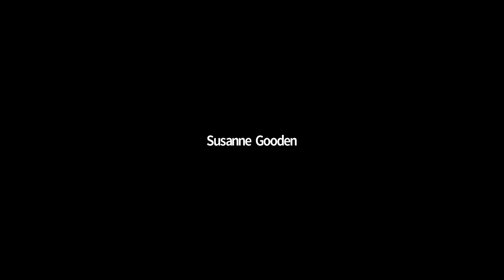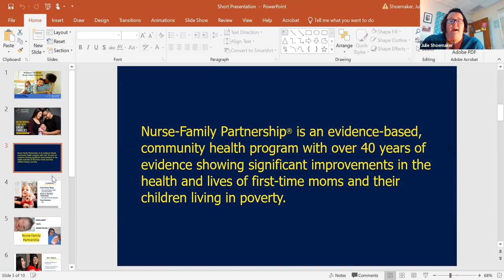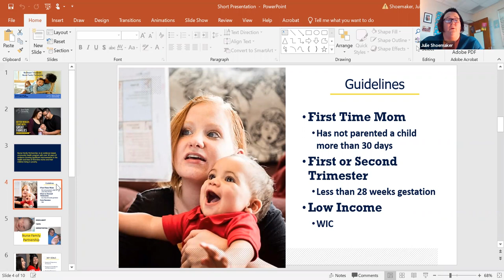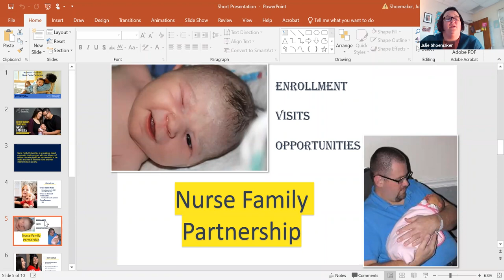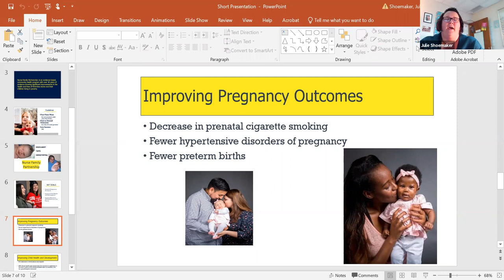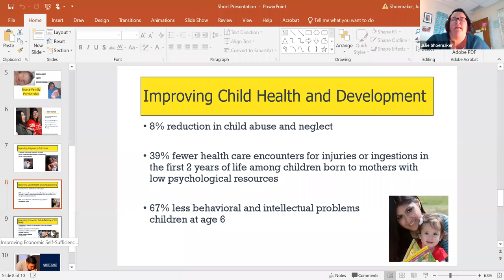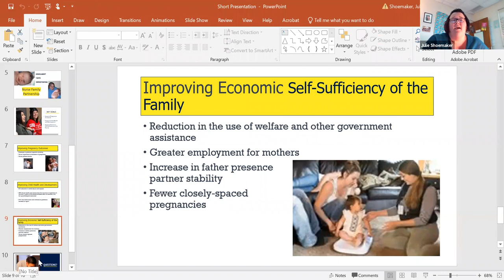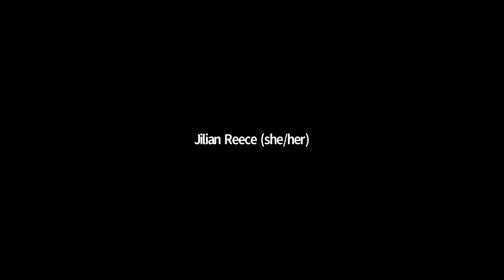Carter County Collaborative- June 2021